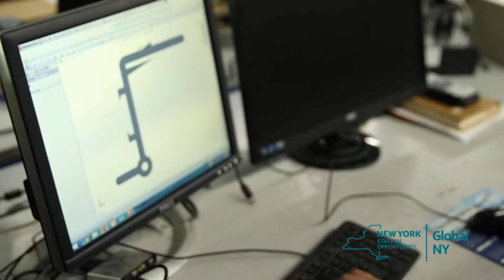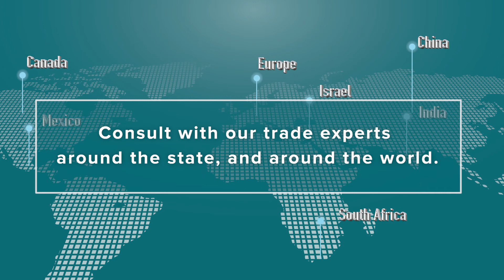Global NY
A World of Opportunity
Hear from New York State businesses about how partnering with Global NY helped them export into new markets. Explore your opportunity today.